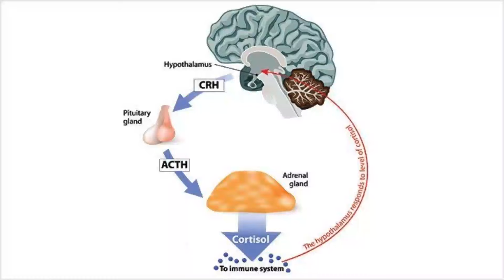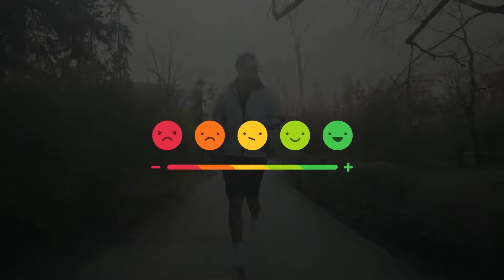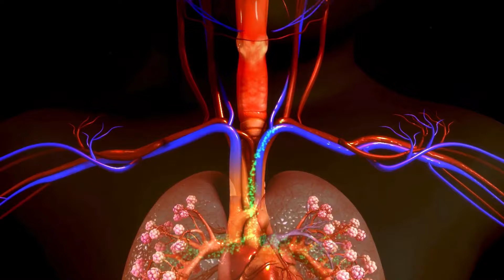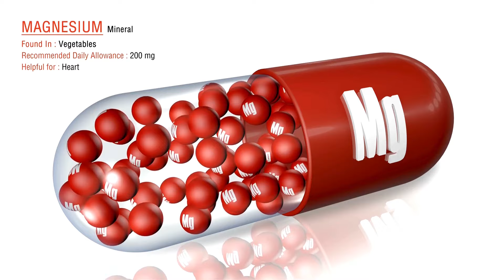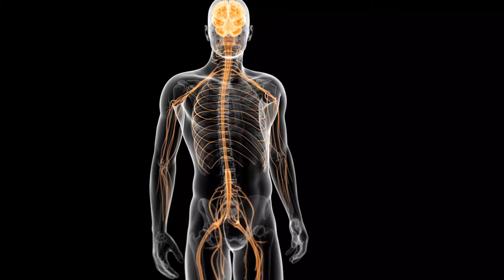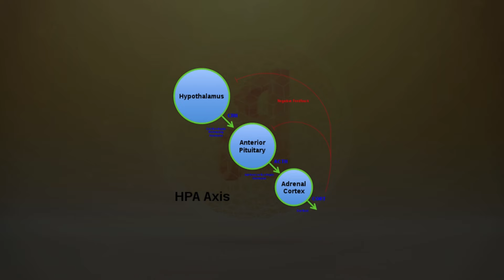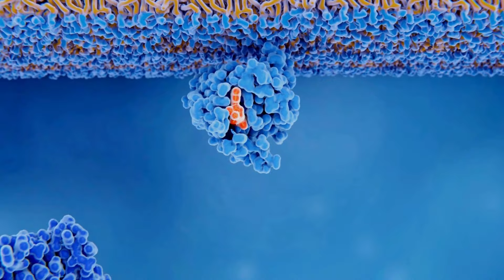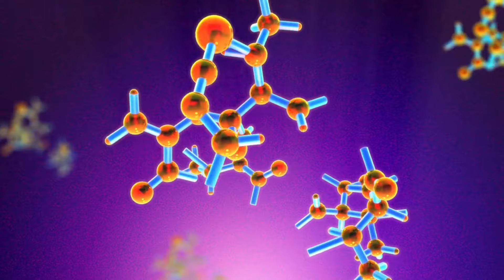7 Foods That Lower CORTISOL & Relieve STRESS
Are you feeling stressed out and looking for natural ways to lower your cortisol levels? In this video, discover the top 7 foods that can help you combat stress and reduce cortisol in your body. Learn how simple dietary changes can have a big impact on your overall well-being and start incorporating these stress-relieving foods into your daily routine today!